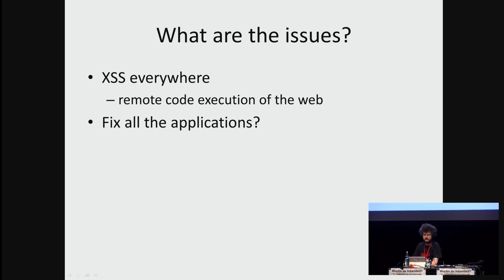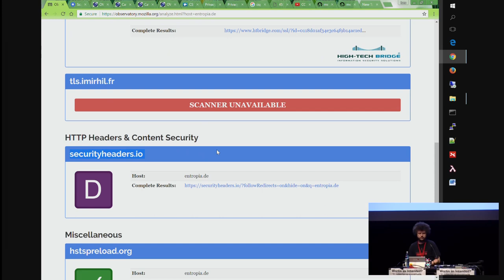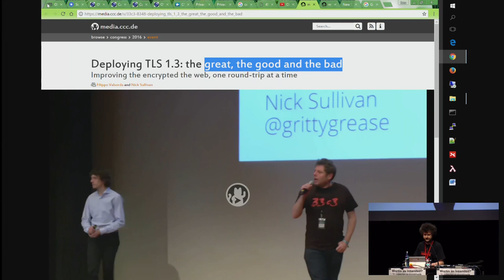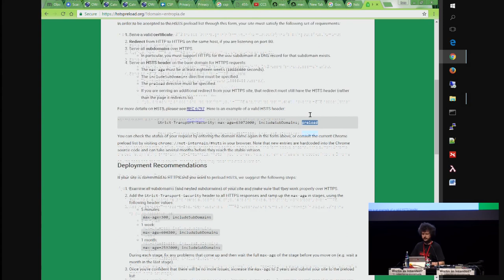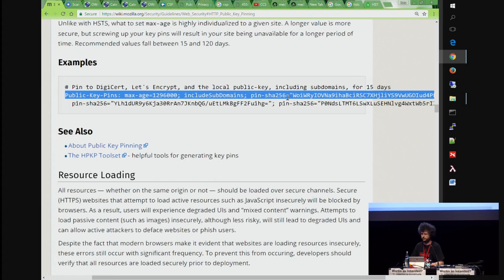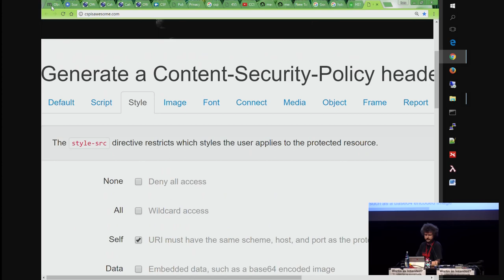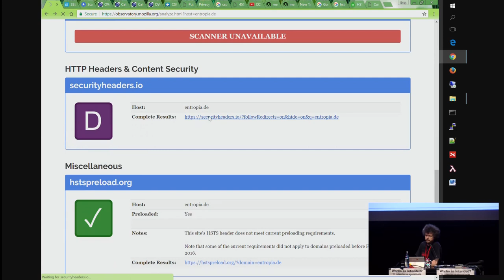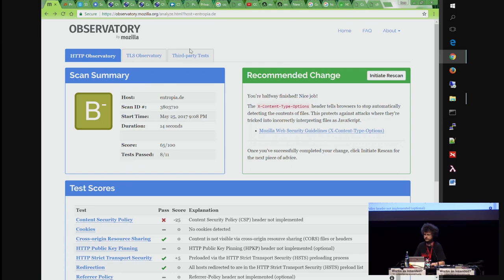HTTP Security Header (GPN17)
Edition 2017 - Latest & Greatest

Überblick über HTTP Security Header
- welche gibt es, welche sind sinnvoll, wie benutzt man sie, worauf sollte man achten!

Ives Laaf